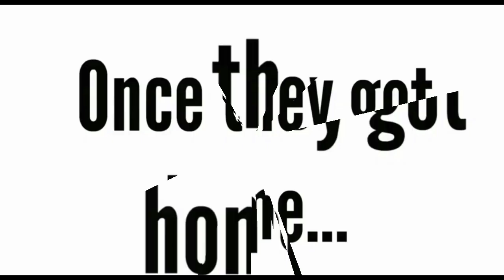I Broke Pocoyo Destroys the Library/Grounded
For @TP2GTSRAWIFTLEO, @awkaianimate and @acnhtunemusicvids